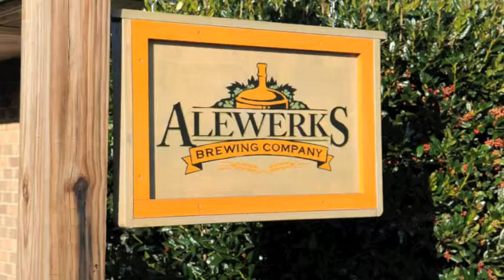WILLIAMSBURG ALEWERKS in WILLIAMSBURG VA/BREWERY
A Restaurant Channel Food Fest! Video Tour hosted by Patrick Evans Hylton showing the popular Williamsburg Brewery facility with a tour in progress.